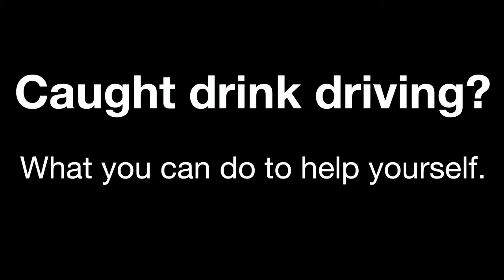Drink driving solicitors dublin - video.horansolicitors.com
If you, or someone you know, has been arrested for drink driving one of the main feelings (among many) that you will experience is one of helplessness, a feeling of being trapped in a system that is both unfamiliar to you and which you cannot influence.

But this is not true. There is something that you can do, something that you can do right now that will be of immense value to your solicitor when it comes to defending your interests in court. Patrick Horan calls that something, "detail".

"Detail" is the golden rule. It is one of the least appreciated aspects of criminal defence. The trial Judge wasn’t there on the day that you were arrested and therefore doesn’t know what was said by whom and when.

So, the Judge is trying to assess the credibility of the witness as they give evidence before them, and one of the main criteria by which a Judge assesses the credibility of any witness is their recall of events.

“What time was it? Where were they driving? Where had they come from? Where were they stopped? What did the Garda say to them? What was the weather like? Did anything strike them as odd or strange?

“Witnesses", says Patrick, "consistently let themselves down by a poor recollection of what happened when they were arrested for drink driving. I’ve always made it a cornerstone of my defence of drink driving cases that on my first consultation with the client I insist that they write down in great detail all of the events which occurred on the day they were arrested while those events are still fresh in their minds.

“It may be many months before the case comes to court and in that time essential details may understandably be forgotten”.

The lesson here is simple: if you have been arrested for drink driving, the greatest piece of advice that I can give you is to write out your account now, while it is fresh in your mind.

-Patrick Horan.

drink driving solicitors dublin best solicitors for drink driving solicitors specialising in drink driving drink driving lawyers should i get a solicitor for drink driving drink driving limit ireland drink driving penalties ireland 2020